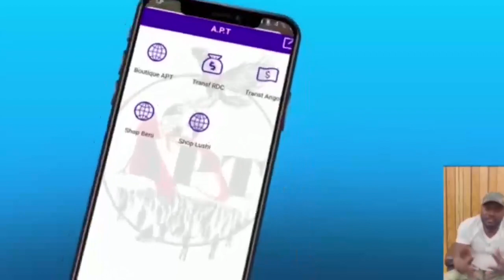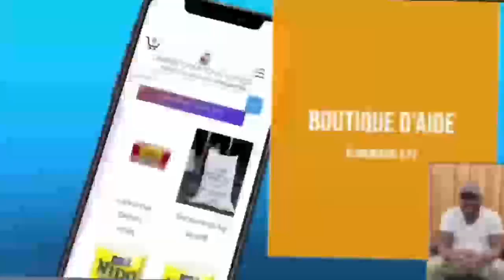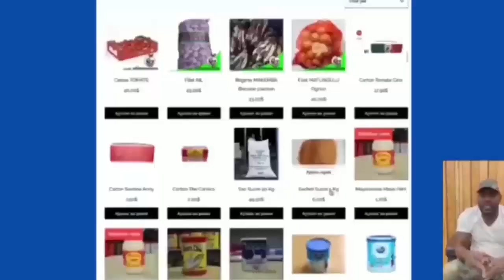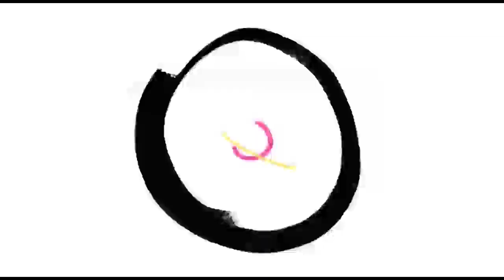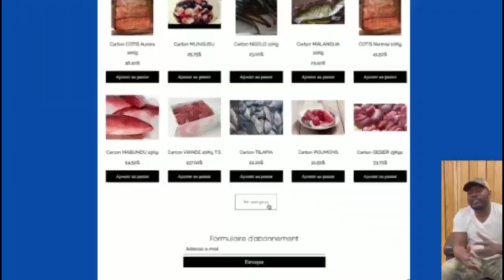URGENT: VÉRITÉS YA BA CHANTEUSES EBIMI, REBECCA R1O A BIMISI BA SEXTAPES NA BANGO NA TÉLÉVISION.